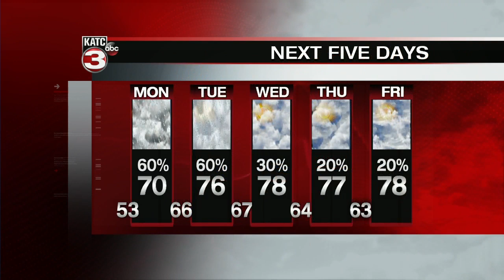ERIC'S FORECAST WEATHER PART 2 1/12/2020